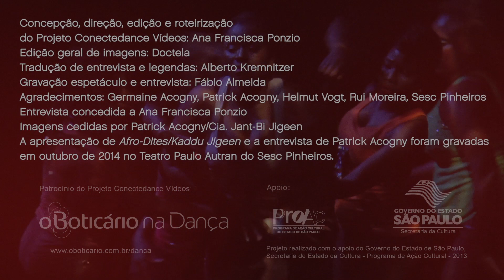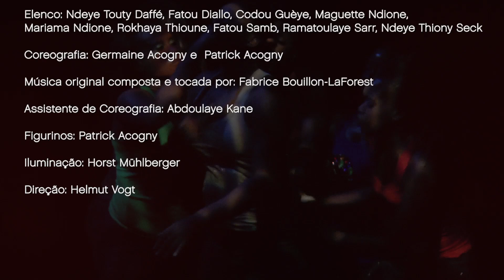Cia. Jant-Bi Jigeen Germaine Acogny e Patrick Acogny - 'Afro Dites / Kaddu Jigeen'